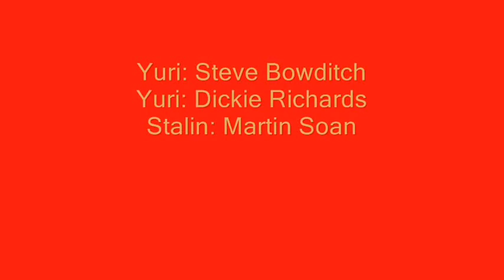The Two Yuris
The Two Yuris at Pull The Other One
Steve Bowditch, Dickie Richards & Martin Soan